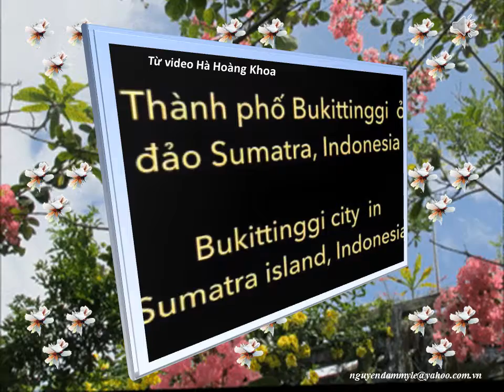Thành phố Bukitting Indonesia